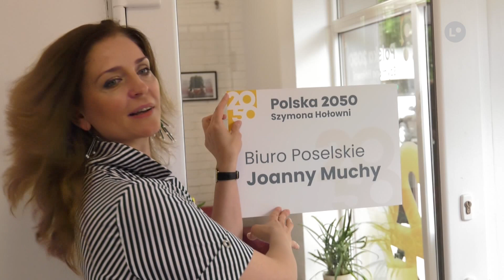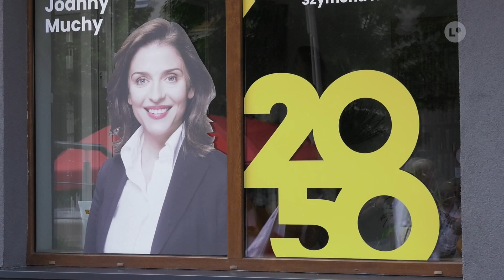OSTROWIEC | Posłanka Joanna Mucha otworzyła biuro poselskie | LOKALNA.TV